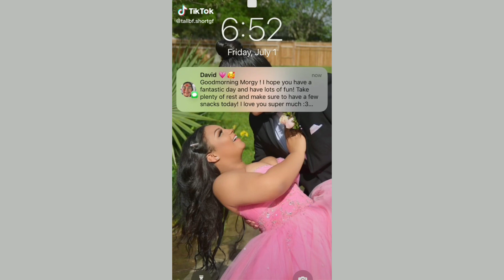Are we still friends - Tyler the creator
Are we still friends - Tyler the creator tiktok